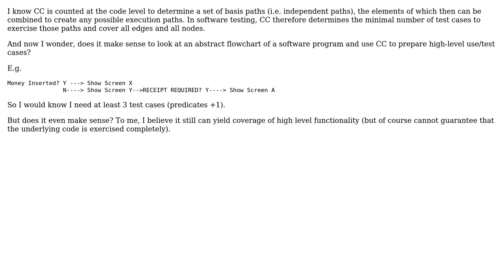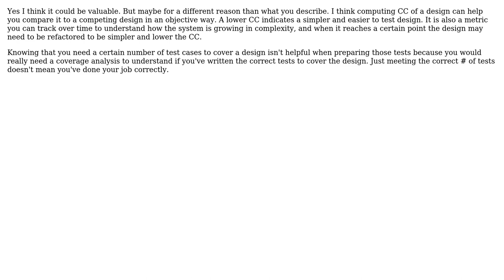Software Engineering: Would it make sense to count cyclomatic complexity for design diagrams?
With thanks & praise to God, and with thanks to the many people who have made this project possible! | Content (except music & images) licensed under CC BY-SA | Music | Images & others | With thanks to user Samuel user John V and the Stack Exchange Network Trademarks are property of their respective owners. You are responsible for your own actions.